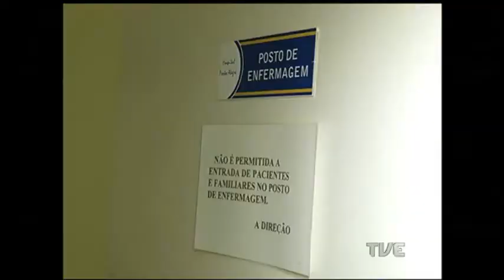Hospital Porto Alegre busca reestruturação para aumentar número de leitos e atendimentos pelo SUS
Depois da demissão de 107 funcionários como alternativa para equilibrar as contas, o Hospital Porto Alegre busca se reestruturar internamente. O objetivo do nova mantenedora do estabelecimento é ampliar o número de leitos, fazer novos convênios e retomar o atendimento pelo SUS.